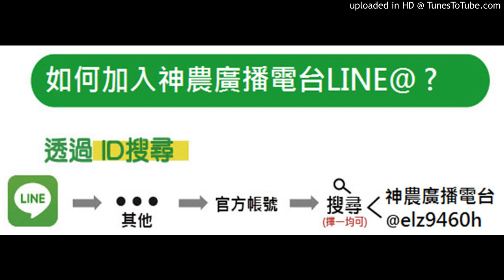【其他葉菜】2020.01.06-龍矽寶在葉菜的應用及效果，平常有用鐵定鎂，如何錯開？